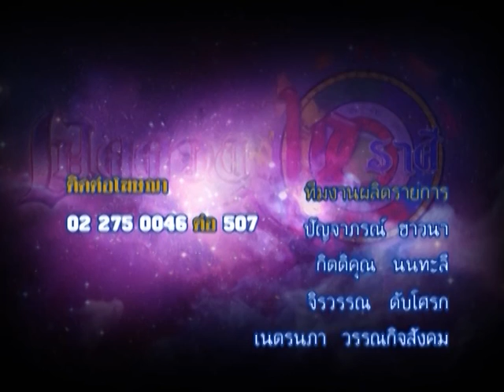รายการเปิดดวง 12 ราศี | 13/07/59 | EP 4/4